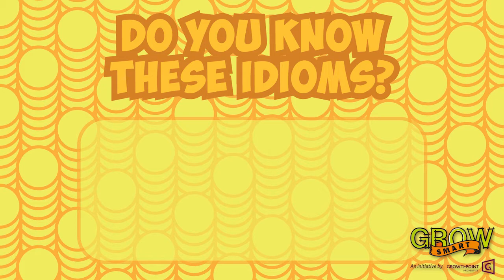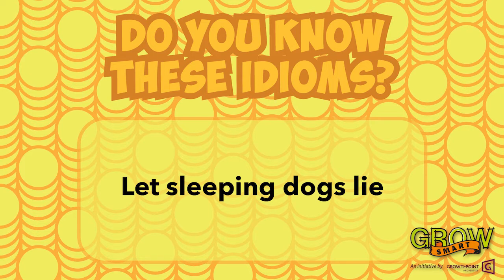Growsmart at home - literacy episode 4 with Sanette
Sanette is back and continues her lesson on understanding idioms. She takes us through a few fun examples and shares some idioms you can practise with at home. For more information download the 2020 practise edition of the Growsmart newspaper

What do these idioms mean and can you use them in a sentence?
1. Storm in a teacup
2. Cut the mustard
3. Let sleeping dogs lie

Let's all continue growing smarter together!